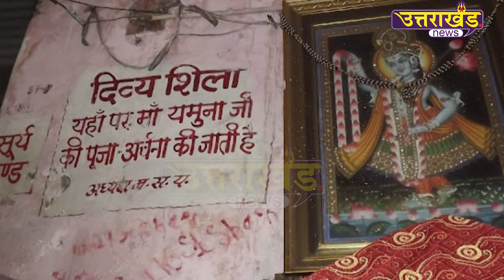Uttarakhand के पहाड़ पर -10 डिग्री सेल्सियस में बाबा का 'हठयोग' | Uttarakhand News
उत्तराखंड के पहाड़ पर -10 डिग्री सेल्सियस में बाबा का 'हठयोग', हनुमान के आशीर्वाद से घबरा गई ठंड !